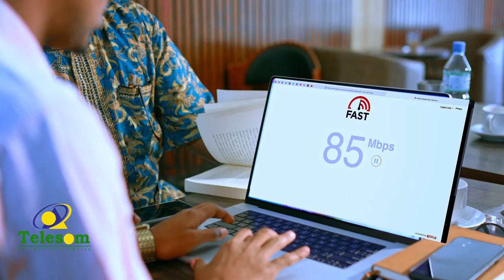Shiinaha oo sii wada dhoola-tuska milatari ee uu ka samaynayo jasiiradda Taywan